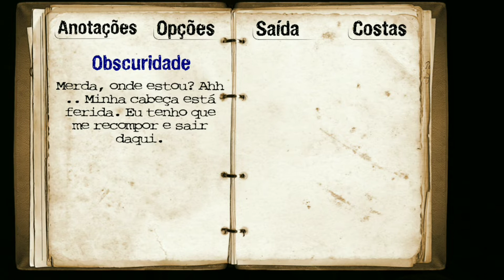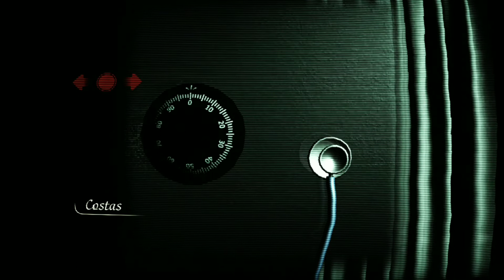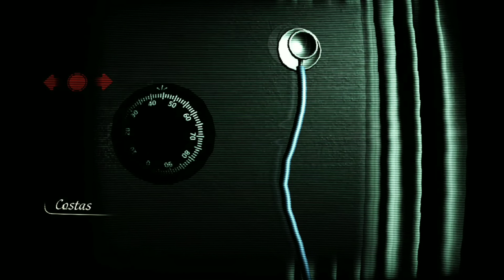REPORTER - Mas oque é isso ???